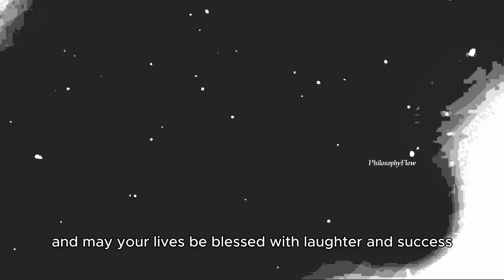One easy secret to find your true happiness , story that will change your mindset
Join us on a journey of inspiration with the story of Mia and the butterfly. In a bustling city, renowned mentor Master Lee imparts wisdom to bright-eyed Mia, who seeks the keys to happiness and success.

Embark on Mia's adventure as she undertakes a simple yet profound task: capturing the most elusive butterfly in the heart of the city. Discover how Master Lee's teachings transform Mia's perspective, showing her that life's challenges and beauty are intertwined.

Witness Mia's laughter-filled realization that approaching life with curiosity and humor brings joy even in unexpected moments. From the ancient proverb "A journey of a thousand miles begins with a single step" to practical examples of applying wisdom in daily life, this story offers valuable lessons for all.

Let Mia's story remind you to embrace challenges with a light heart and find beauty in every step of the journey. Stay inspired, stay determined, and may your lives be blessed with laughter and success.